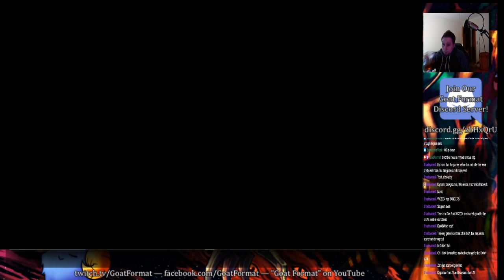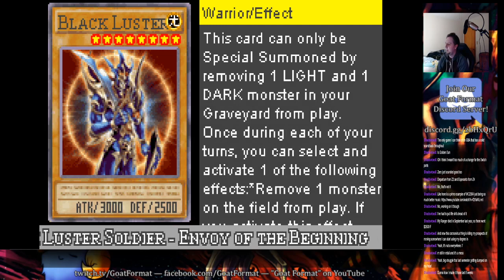Goat Format GBA 7 Trials of Glory PART 2